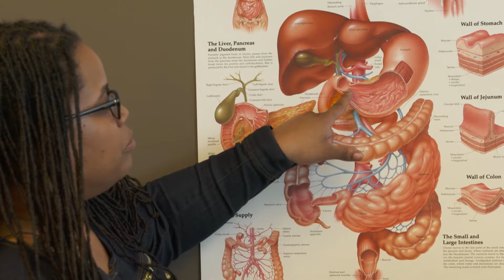PACEMAKER TREATS STOMACH PARALYSIS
As many as five million Americans may suffer from gastroparesis, a stomach paralysis that makes it very difficult to digest food. But a pacemaker-like device is giving people their appetite back